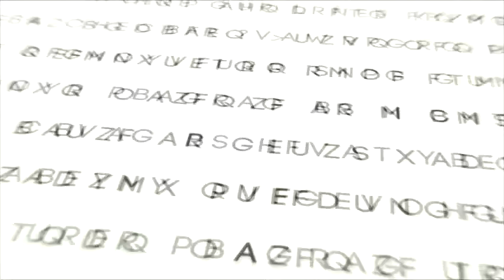The Holy Bible: Genesis 12:5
Genesis 12:5  And Abram took Sarai his wife, and Lot his brother's son, and all their substance that they had gathered, and the souls that they had gotten in Haran; and they went forth to go into the land of Canaan; and into the land of Canaan they came.